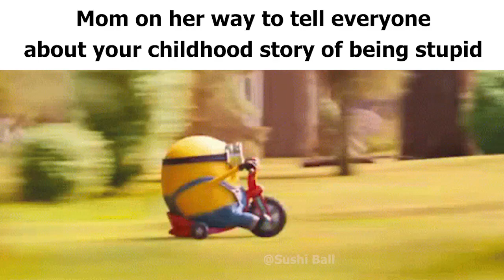Mom Slander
Music
Leap year - svard